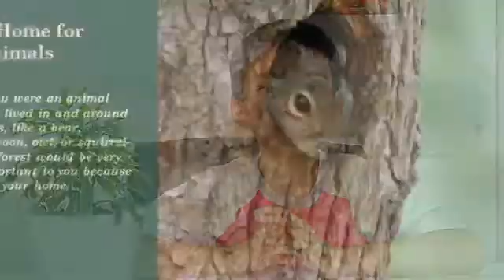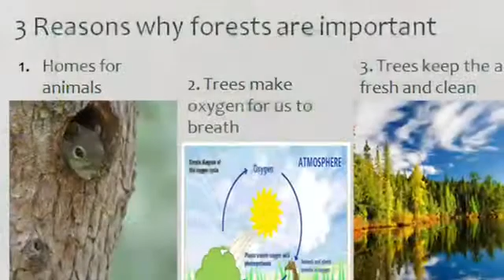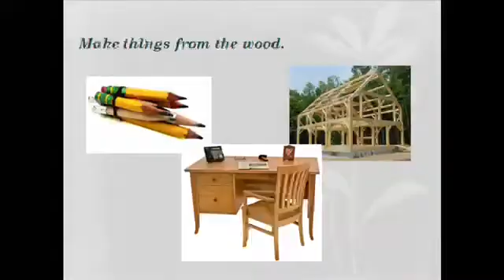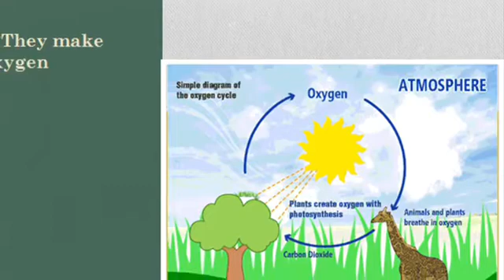Why Forests are important?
This is an Educational video for children to learn about importance of Forests. Why should we protect our forests, what benefits we get by protecting forests, 3 main reasons to protect forests - home for animals, oxygen, fresh and clean air.

This is purely based on what Pratham learnt in the School.